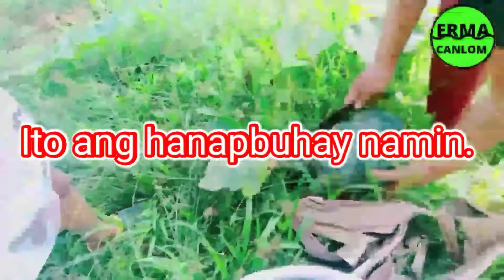GETTING WOODS USED AS A FIREWOODS +QUICK VISIT TO MY COUSIN'S NEW HOUSE.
In this video is getting woods as a FIREWOODS on the farm and after that quick visit to my cousin's new house. Because her old house is destroyed by typhoon odette last Dec. 16, 2021. Thank you so much for always watching my vlogs. I love you all.